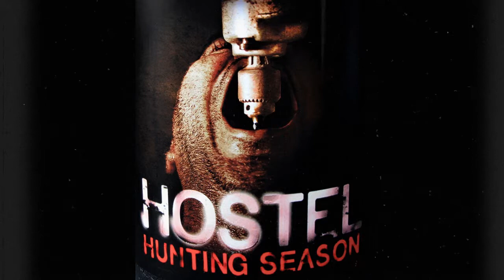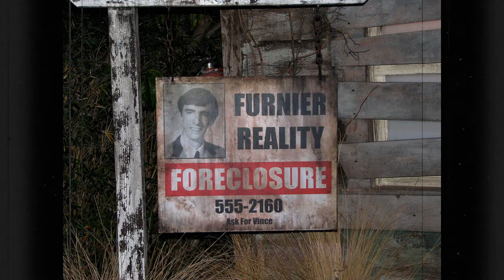Halloween Horror Nights My HHN Legacy Part 2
Greetings Everyone
Age W. Photography presents “My HHN Legacy Part 2.” If you have not seen Part 1 be sure to check it out and see why Universal Studios Hollywood’s Halloween Horror Nights is the best Movie Based Haunted Attraction in Southern California.

Adrian D. Williams
Age W.